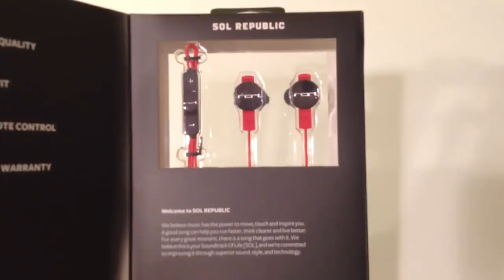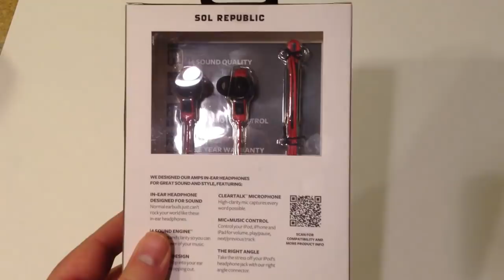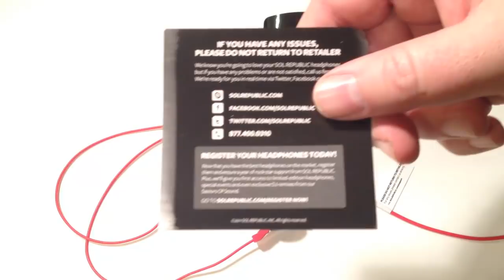Sol Republic Amps Earphones With Microphone For Mobile Devices Review